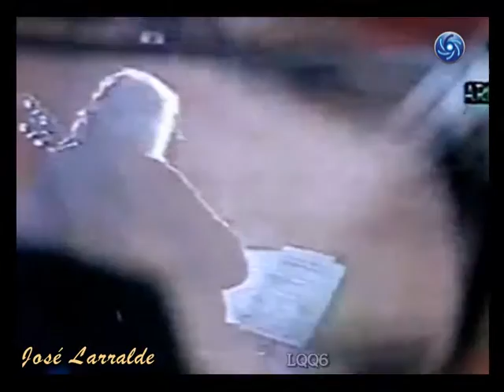José Larralde Grandes éxitos de El Pampa, en Videos compilados